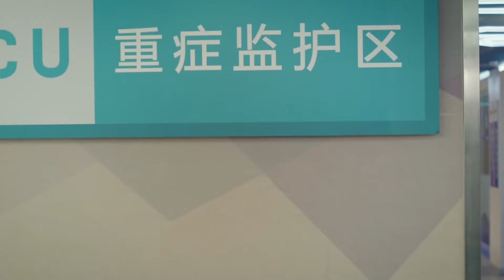The two were kissing but their teammates caught them! 💋 | Best Scene | Got A Crush On You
"▶Introduction
Song Xing Chen is a 29-year-old doctor with a difference: While all of her co-workers are focused on performing well and making money for the hospital, she cares more about her appearance and fashion. Some think she used her good looks to win herself a top position at the hospital. But she drops a bombshell on her colleagues at her promotion dinner – by announcing she wants to quit!
Now, instead of following the path her family set out for her, she has decided to go her own way. As she begins her “new” life, she witnesses a fearless man rescue a helpless dog from a window ledge. This man turns out to be a lifetime singleton and single-minded rescue team leader named Su Qing Che. Later, their paths cross again – as they meet (and bicker) on a blind date. Is this to be the beginning of a fresh rivalry... or a budding romance?

सोंग ज़िंग चेन 29 वर्षीय एक अलग डॉक्टर हैं: जबकि उनके सभी सहकर्मी अच्छा प्रदर्शन करने और अस्पताल के लिए पैसा कमाने पर ध्यान केंद्रित करते हैं, वह अपनी उपस्थिति और फैशन के बारे में अधिक परवाह करती हैं। कुछ लोग सोचते हैं कि उसने अस्पताल में खुद को शीर्ष स्थान दिलाने के लिए अपनी सुंदरता का इस्तेमाल किया। लेकिन वह अपने प्रमोशन डिनर में अपने सहकर्मियों पर बम फोड़ देती है - यह घोषणा करके कि वह पद छोड़ना चाहती है!
अब उसने अपने परिवार के बताए रास्ते पर चलने के बजाय अपने रास्ते पर चलने का फैसला किया है। जैसे ही वह अपना ""नया"" जीवन शुरू करती है, वह एक निडर आदमी को एक असहाय कुत्ते को खिड़की के किनारे से बचाते हुए देखती है। यह व्यक्ति जीवन भर एकाकी और एकल-दिमाग वाला बचाव दल का नेता बन जाता है जिसका नाम सु किंग चे है। बाद में, उनके रास्ते फिर से मिलते हैं - जैसे वे एक ब्लाइंड डेट पर मिलते हैं (और झगड़ते हैं)। क्या यह एक नई प्रतिद्वंद्विता या उभरते रोमांस की शुरुआत है?

song zing chen 29 varsheey ek alag doktar hain: jabaki unake sabhee sahakarmee achchha pradarshan karane aur aspataal ke lie paisa kamaane par dhyaan kendrit karate hain, vah apanee upasthiti aur phaishan ke baare mein adhik paravaah karatee hain. kuchh log sochate hain ki usane aspataal mein khud ko sheersh sthaan dilaane ke lie apanee sundarata ka istemaal kiya. lekin vah apane pramoshan dinar mein apane sahakarmiyon par bam phod detee hai - yah ghoshana karake ki vah pad chhodana chaahatee hai!
ab usane apane parivaar ke batae raaste par chalane ke bajaay apane raaste par chalane ka phaisala kiya hai. jaise hee vah apana ""naya"" jeevan shuroo karatee hai, vah ek nidar aadamee ko ek asahaay kutte ko khidakee ke kinaare se bachaate hue dekhatee hai. yah vyakti jeevan bhar ekaakee aur ekal-dimaag vaala bachaav dal ka neta ban jaata hai jisaka naam su king che hai. baad mein, unake raaste phir se milate hain - jaise ve ek blaind det par milate hain (aur jhagadate hain). kya yah ek naee pratidvandvita ya ubharate romaans kee shuruaat hai??

➣Drama: Got a Crush on You
➣Total Episodes:26
➣Genres: Comedy, Romance,Urban
➣Cast: Xu Kai Cheng,Gulnezer Bextiyar,Zhang He,Zhao Yao Ke,Fu Xin Bo,Xia Zhi Guang
➣Directors: Shu-KaiChung
➣Country : China